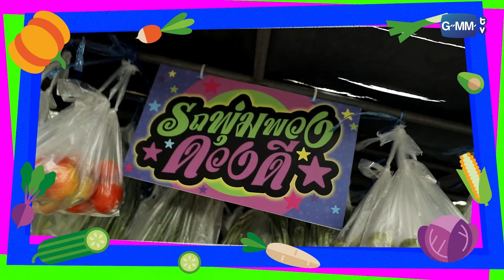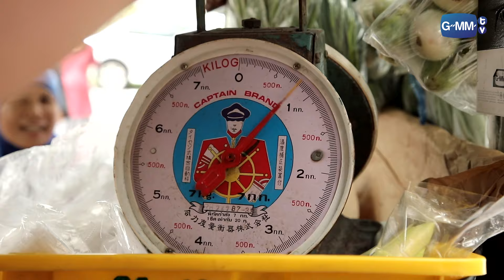รถพุ่มพวงดวงดี รถพวงบุกงามวงศ์วาน แจกความเบิกบานถึงหน้าบ้าน | ทอล์ก-กะ-เทยส์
รถพุ่มพวงดวงดี รถพวงบุกงามวงศ์วาน แจกความเบิกบานถึงหน้าบ้าน

รายการทอล์ก-กะ-เทยส์ | โอ๊ต ปราโมทย์ และ ซานิ นิภาภรณ์

ติดตามรายการ ทอล์กกะเทยส์ ทุกวันเสาร์ เวลา 22:30 น. ทางช่อง GMM25